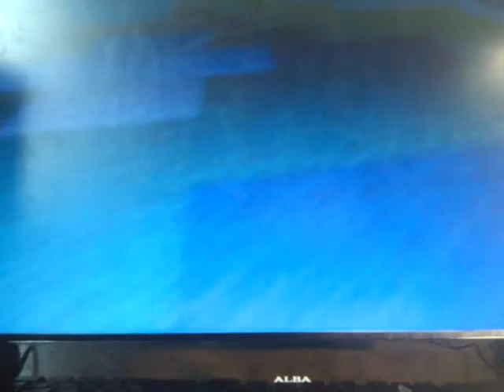The ranger show Trailer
Get hyped for my new series
The ranger show
First episode will be airing on Tuesday the 16